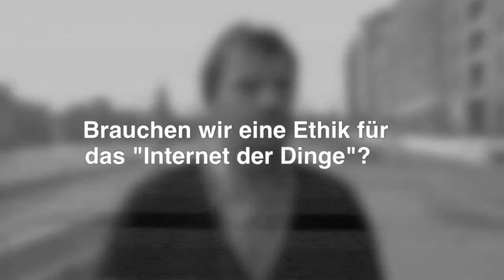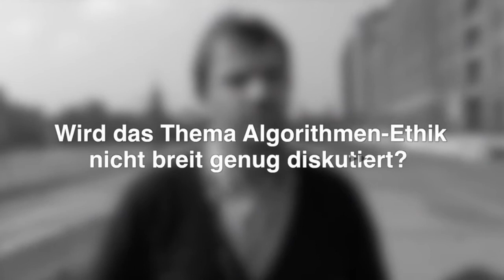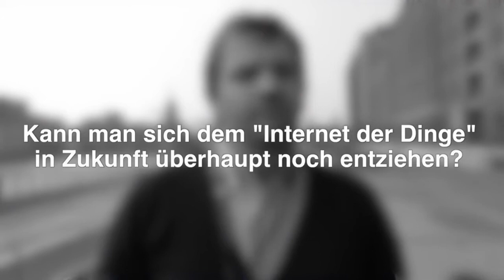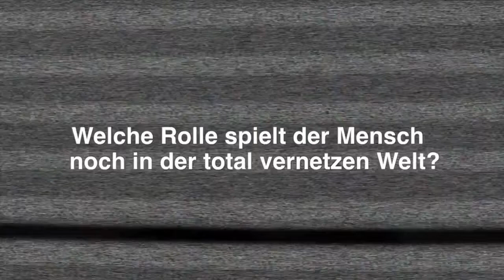Netzdebatte Interview - Stephan Noller über Algorithmen und das Internet der Dinge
Google ist durch sie groß geworden, Amazon und Facebook auch: Algorithmen. Die Besserwisser und Jeden-Kenner im Netz. Gefällt Ihnen dies, gefällt Ihnen vielleicht auch das. Suchten Sie dieses, suchen Sie wahrscheinlich auch jenes. Dass Algorithmen aber durchaus auch eine bevormundende Funktion haben können, die bewusst manche Inhaltebevorzugt und andere vorenthält, ist die Kehrseite der Technik. Über die Herausforderungen im Umgang mit Algorithmen, vor allem im Internet der Dinge, haben wir auf den Data Days mit Stephan Noller gesprochen.